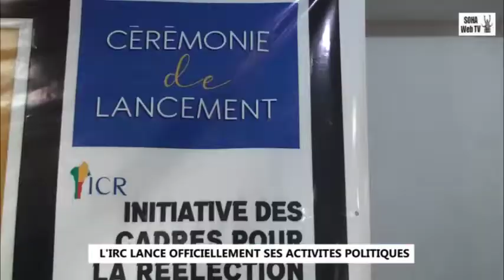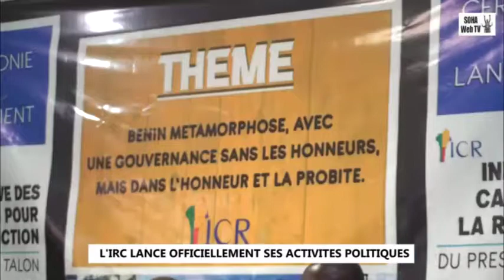L'ICR LANCE OFFICIELLEMENT SES ACTIVITÉS POLITIQUES